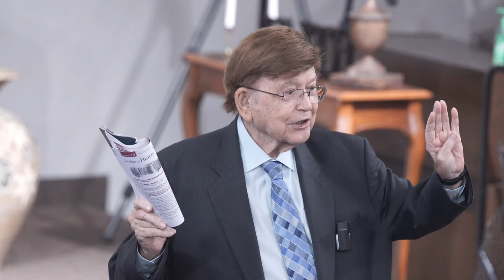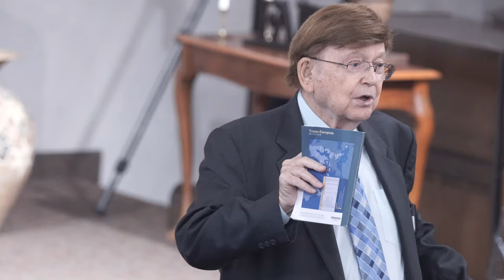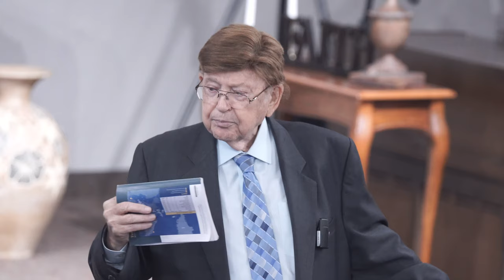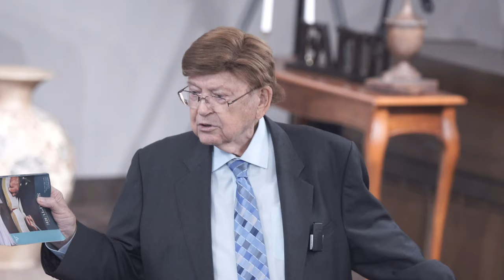Sabbath School: "The Bible As History" Dr Eddlemon - June 6, 2020